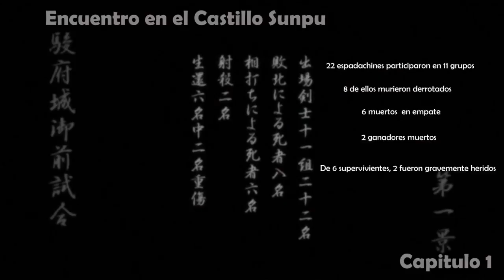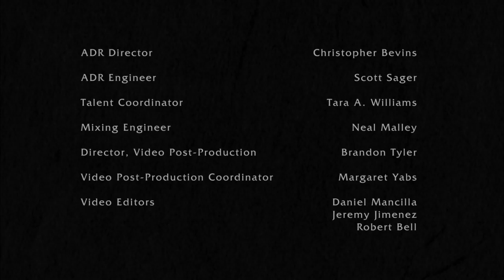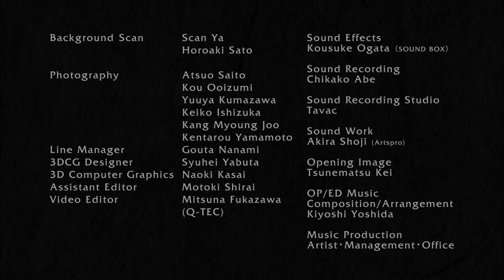shigurui hd cp 1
Estamos en el sexto año de la era ken ei (1629) al inicio del periodo edo la historia toma dentro del castillo de suruga el primer  duelo del torneo en el cual en reveldia  ala leyes existentes se permite espadas reales